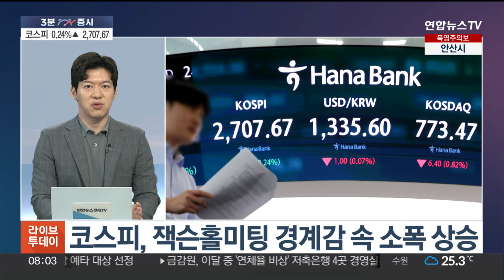[3분증시] '잭슨홀미팅' 경계감 속 뉴욕증시 약세…나스닥 1.67%↓ 外 / 연합뉴스TV (YonhapnewsTV)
[3분증시] '잭슨홀미팅' 경계감 속 뉴욕증시 약세…나스닥 1.67%↓ 外

[앵커]

세계 증시는 빠르게! 우리 증시는 폭넓게! 3분 증십니다.

연합인포맥스 이민재 기자와 함께합니다.

먼저 간밤 미국 증시 상황부터 정리해주시죠.

[기자]

간밤에는 미국 주식시장이 약세를 보였습니다.

다우지수가 0.43% 내린 40,712.78포인트로 마감했고요.

S&P500지수가 0.89% 하락한 5,570.64포인트로 장을 마쳤습니다.

나스닥지수는 가장 낙폭이 컸습니다.

1.67% 급락하면서 최종 17,619.35포인트로 거래를 마쳤습니다.

곧 잭슨홀 미팅이 열리는데 제롬 파월 연준 의장이 생각보다 강경한 입장을 밝힐 수 있다는 관측이 나오면서 위험 자산 회피 심리가 강해졌습니다.

이번 잭슨홀 회의를 주관하는 캔자스시티 연방준비은행의 총재도 간밤에 통화긴축적인 입장을 드러냈습니다.

[앵커]

종목별로는 기술주 약세가 두드러졌다고요?

[기자]

기술주가 대부분 하락한 상황에서 엔비디아의 약세가 두드러졌습니다.

엔비디아 주가가 3.70% 하락해 장을 마쳤습니다.

주가가 급락하면서 시가총액 순위는 하루 만에 다시 3위로 밀려났습니다.

다음 주 깜짝 실적이 예상되지만 실적 영향이 이미 주가에 선반영돼있다는 우려가 커졌습니다.

시가총액 1위인 애플 주가도 0.83% 내렸고 시총 2위인 마이크로소프트도 2.03% 떨어졌습니다.

엔비디아 약세에 연동해서 반도체주에도 매도 주문이 몰렸습니다.

AMD와 퀄컴이 3%대, TSMC와 브로드컴이 2%대 내리면서 필라델피아 반도체지수가 3.4% 급락했습니다.

[앵커]

최근 전기트럭 화재 사고를 겪은 테슬라 주가도 큰 폭 하락했다고요?

[기자]

간밤에 테슬라 주가가 5% 넘게 급락했습니다.

이번 주 초에 미국 고속도로에서 테슬라 전기트럭에 화재 사고가 발생했는데, 미국 당국이 안전 조사에 착수했다는 소식이 전해진 여팝니다.

미 당국은 리튬-이온 배터리와 관련된 화재 위험에 조사의 목적을 두고 있다고 밝혔습니다.

[앵커]

코로나 팬데믹 이후에 부진하던 줌비디오 주가도 급등했다고요?

[기자]

코로나 팬데믹 기간에 줌으로 화상회의나 원격수업을 하신 경험 있으실 텐데요.

줌이 코로나 때 반짝 수혜를 누리다가 일상생활 복귀 후엔 고전해왔는데 반등에 성공했습니다.

줌비디오 주가가 간밤에만 거의 13% 급등한 겁니다.

이번 주가 상승엔 예상을 뛰어넘는 깜짝 실적 영향이 있었습니다.

줌이 화상회의 프로그램에 생성형 인공지능을 통합하고, 서비스 범위를 확장한 전략 덕분입니다.

또 줌과 함께 이른바 코로나 '방콕주'로 불리던 실내 운동기구 업체 펠로톤 인터랙티브도 호실적 덕분에 35% 넘는 높은 상승률을 기록했습니다.

[앵커]

세계 증시에 이어서 국내 증시도 살펴보겠습니다.

어제 코스피 시장 상황, 어땠습니까?

[기자]

어제 코스피는 소폭 오르면서 사흘 연속 강세 분위기를 이어갔습니다.

지수 마감가는 하루 전보다 0.24% 높아진 2,707.67포인트에서 형성됐습니다.

외국인이 600억원, 기관이 400억원 순매수하면서 장세를 이끌었습니다.

어제 장이 열리기 전 새벽에 미국 FOMC 회의 의사록이 공개됐는데, 지난달 회의 때 위원 대다수가 9월 금리 인하를 지지했다는 소식이 전해지면서 국내까지 투자 심리가 개선됐습니다.

하지만 미국 잭슨홀미팅을 앞두고 경계감이 커지면서 변동성은 제한됐습니다.

[앵커]

어제 열린 한국은행 금융통화위원회 회의도 증시에 중요한 재료였죠?

[기자]

어제 장 초반에 한국은행 금통위 회의 결과가 공개됐습니다.

한국은행이 시장 예상대로 기준금리를 동결했는데요.

물가나 성장률 전망이 금리를 인하할 만한 환경이긴 하지만 가계부채 우려 때문에 통화정책에 선뜻 변화를 주지 못했습니다.

동결 결정이 나온 직후엔 코스피가 약세 전환했습니다.

그래도 주목할 만한 점은 앞으로 3개월 안에 기준금리가 인하될 가능성을 시사한 위원 수가 지난달 2명에서 이번 달 4명으로 늘었다는 겁니다.

이러한 점이 확인되면서 투자자들 사이에선 10월 금리 인하에...▣ 연합뉴스TV 유튜브 채널 구독